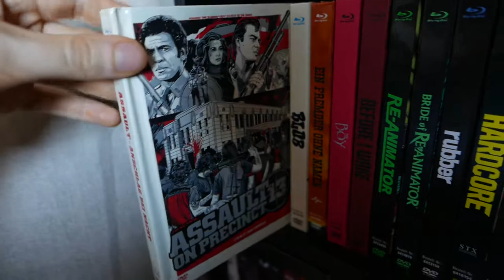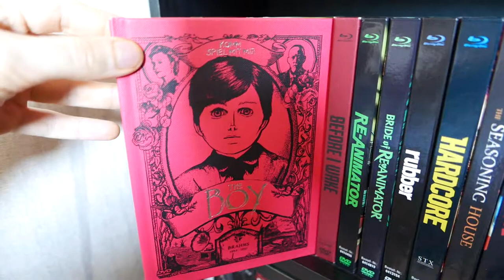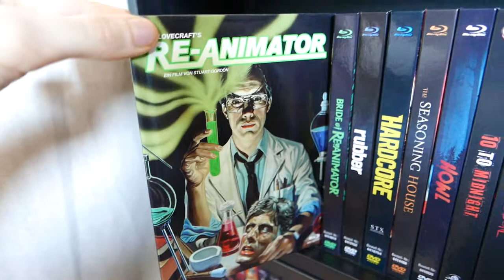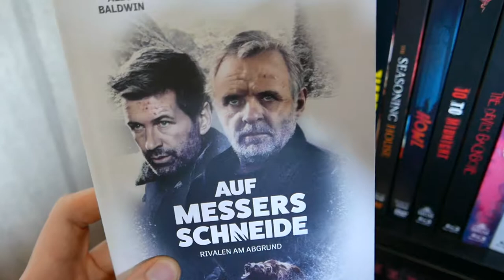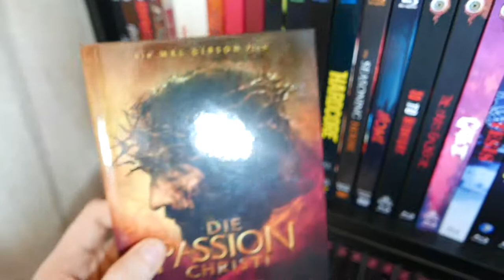My Capelight Blu-Ray Mediabook Collection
Today's video will be going through my Capelight Mediabook collection